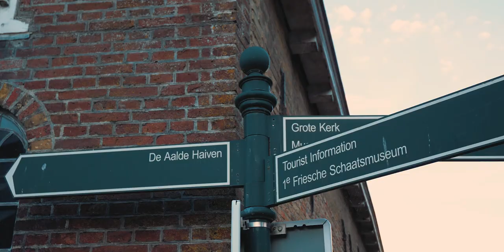CINEMATIC FRIESLAND - the heart of the Netherlands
FRIESLAND - the heart of the Netherlands

Are you looking for peace and space? Then Frysland is your ultimate destination. Because you can enjoy Friesland, the most beautiful province in the Netherlands, in a grand way.

Music - Of All The Places We Could Go - Trevor Kowalski